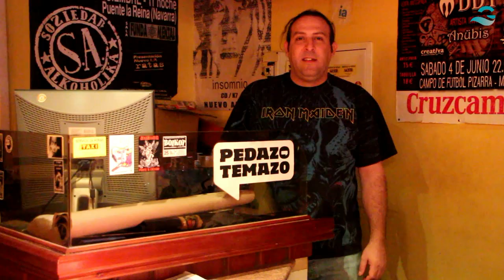Junco Rock Cafe, Bar de Copas en Pizarra, Málaga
Conoce el Pub Junco Rock Café, se  encuentra en Pizarra